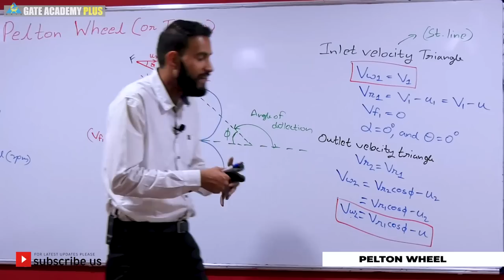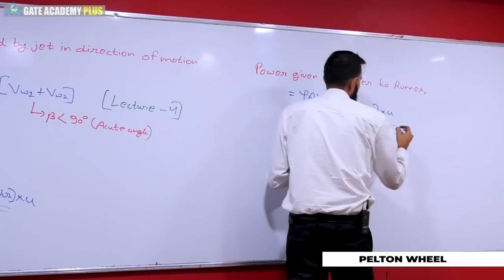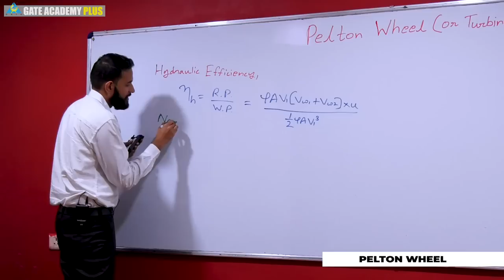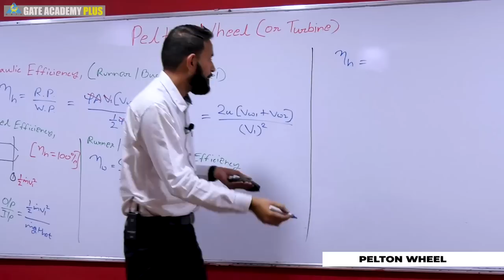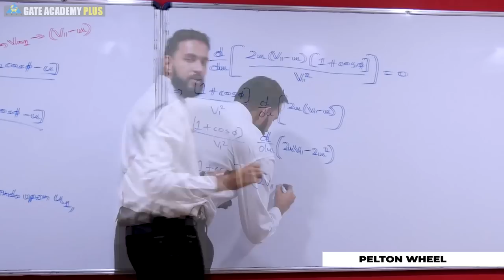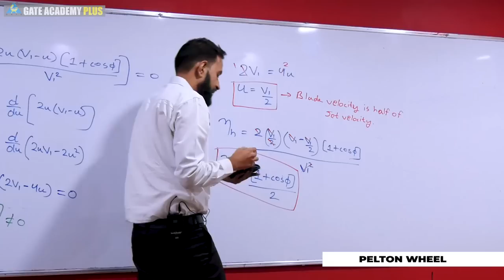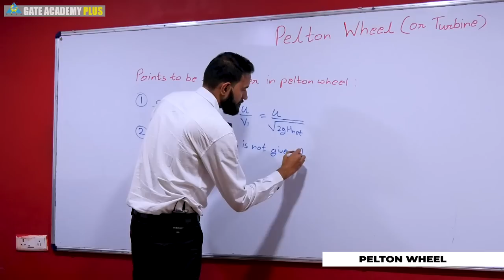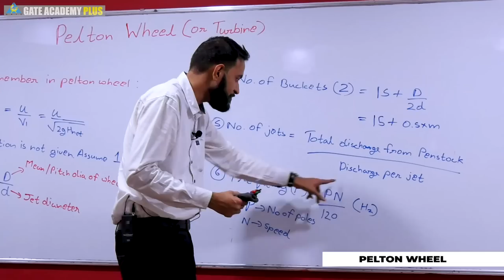Fluid Machinery I Module 2 I Pelton Wheel | Part - 2 | Lecture 13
Subject - Fluid Machinery
Topic - Module 2 I Pelton Wheel | Part - 2 | Lecture 13
Faculty - Akshay Mishra

Fluid Machinery (Previous Video Link) :
1. Introduction to Fluid Machinery
2. Impact of Jet I Part 1 (Lecture 1)
3. Impact of Jet I Part 2 (Lecture 2)
4. Impact of Jet | Part 3 (Lecture 3)
5. Impact of Jet | Part 4 (Lecture 4)
6. Impact of Jet I Part 5 (Lecture 5)
7. Numerical on Impact of Jet I Part 1 (Lecture 6)
8. Numerical on Impact of Jet I Part 2 (Lecture 7)
9. Numerical on Impact of Jet I Part 3 (Lecture 8)
10. Numerical on Impact of Jet I Part 4 (Lecture 9)
11. Hydraulic Turbines I Part - 1 I (Lecture 10)
12. Hydraulic Turbines I Part - 2 I (Lecture 11)
13. Pelton Wheel | Part - 1 | (Lecture 12)